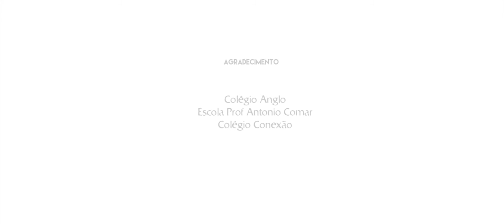NO HANDS TV #6